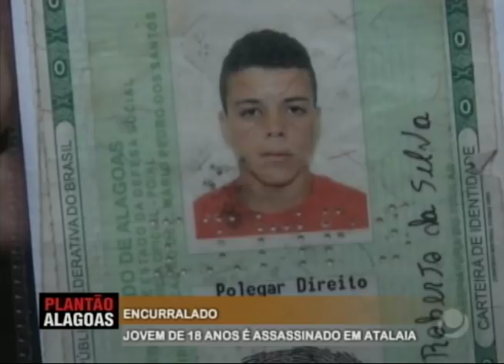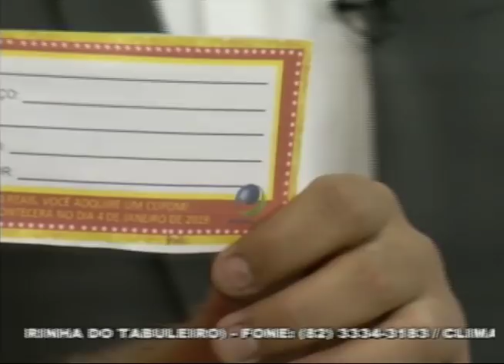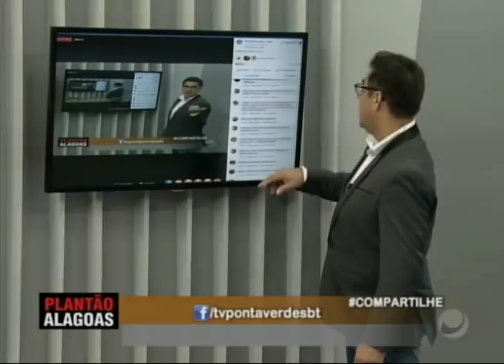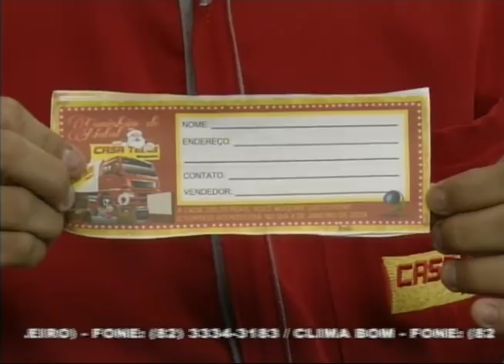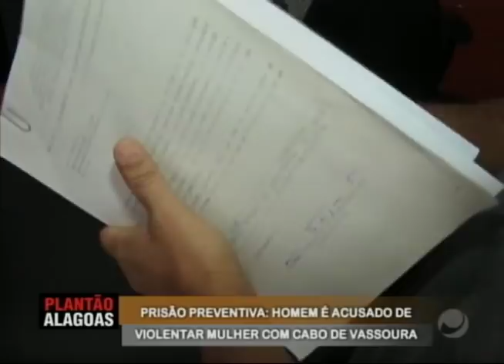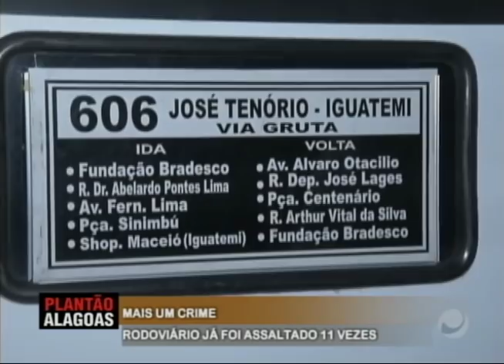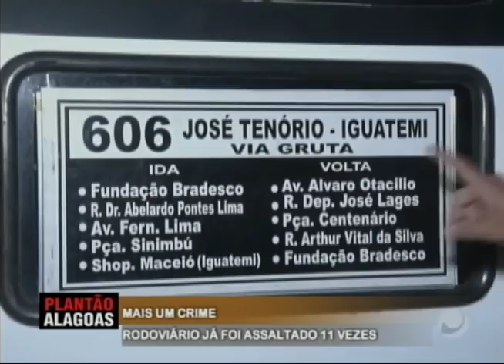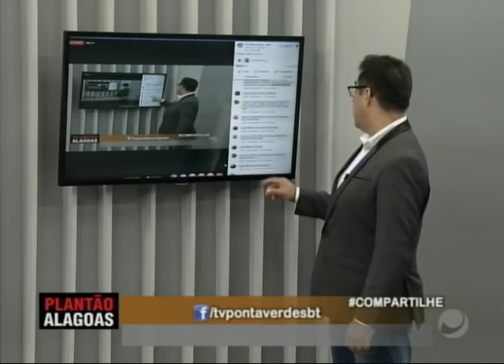Plantão Alagoas (05/12/2018) - Parte 1